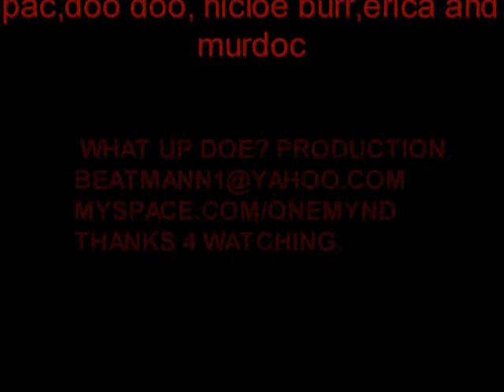DETROIT,REDRUM!! (MURDER VIDEO)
LIFE IN THE GHETTO (RIVER ROUGE MI) ""313""